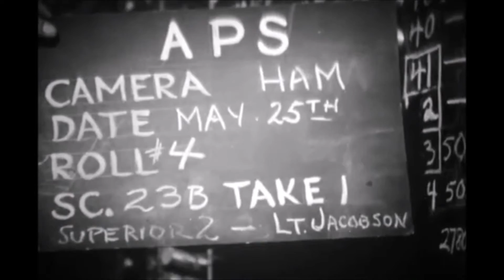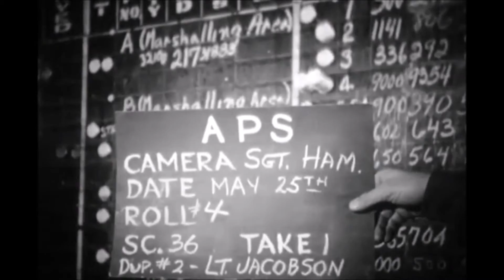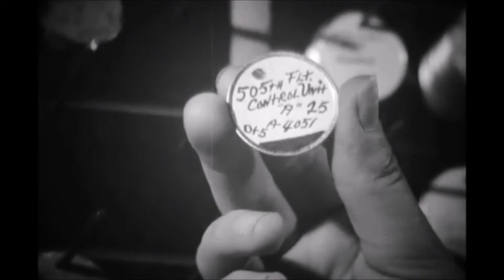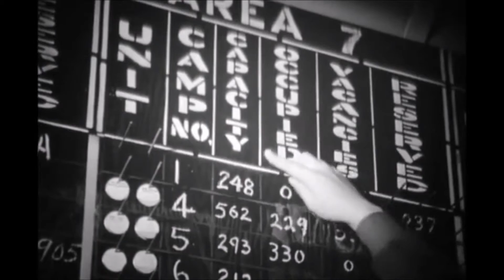Naval Advanced Amphibious Base Portland - 25/05/1944 - DDay-Overlord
Date : 25 mai 1944 - May 25th, 1944

Sujet | Subject:
- Reportage sur la base avancée amphibie de la Marine où les opérateurs sont chargés de mettre à jour et en temps réel l'état des tables d'embarquement et de débarquement ainsi que les prévisions de mouvement des navires de transport de l'armada alliée avant la traversée de la Manche.
- Report on the Naval Advanced Amphibious Base where operators are responsible for updating in real time the status of loading and unloading tables and the forecast of movement of the allied armada transport ships before the Channel crossing.

Lieu | Location: Weymouth, Dorset - Angleterre - England

Personnalité(s) | Person(s): --

Unité(s) | Unit(s): Royal Navy

N°: --